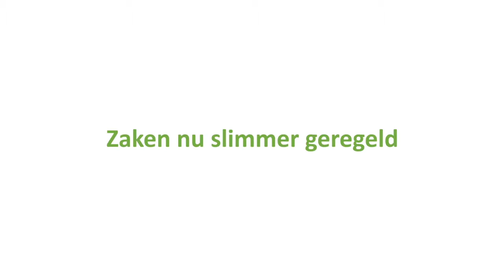OKB-krant: John Balter, Balter Audio Video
In deze video-quote vertelt John Balter, oprichter Balter Audio Video, hoe Ondernemerklankbord hem hielp met de overdracht van zijn bedrijf.
De Nieuwe Lijn maakte deze video-quote in het kader van de OKB-krant. Een eenmalige uitgave van Ondernemersklankbord om de organisatie meer bekendheid te geven.